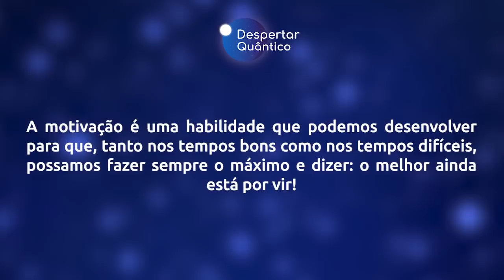Despertar Quântico 28: O melhor ainda está por vir | Wallace Lima